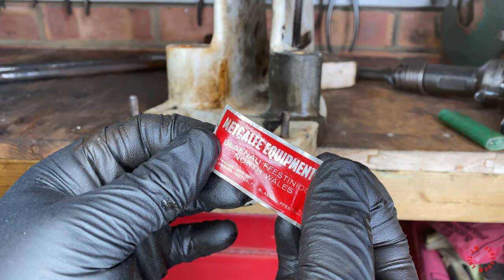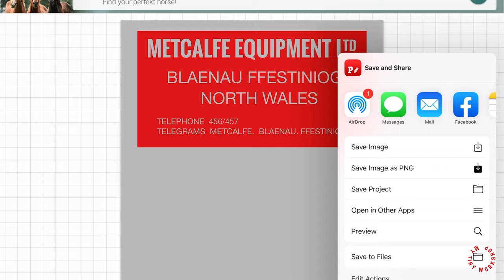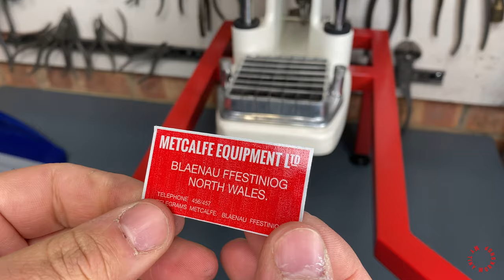EXTREMELY Rusty Potato Chipper SURPRISING Restoration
In this video I will be restoring a Metcalfe manual potato chipper. I found this chipper at a bootsale for £3. The purchase price is rather insignificant considering I spent just over £100 restoring it.
I began the restoration by stripping all the parts. I came to a standstill when it was time to remove the 2 posts. At first I thought it was threaded. Then I tried pushing from the bottom. Finally I realised it only moved in one direction. My air impact gun quickly solved that issue along with my friends fire and WD40.
The next step was cleaning and sandblasting. My only issue here was finding a solution to clean the spring. After a lot of thinking. I finally found a way to make a little bracket and mount the spring for the duration of the restoration.
My next hurdle was deciding on a design for the stand. I decided to replicate the manufacturers design. At first I wanted to keep the metal bare. That is why I chose stainless steel. However I quickly realised my mig skills were non existent. I believe the wire was way to big at 0.8mm. My plan quickly changed after I found a local supplier who gave me some stainless arc welding rods to try. Immediately my welds were so much better and I tried removing and replacing as many mig welds as possible. The next stage was paint. At first I chose white paint to cover up my terrible welds. However the colour was way too plain and the paint didn’t adhere as advertised. After leaving it to dry over night I spent a couple hours sanding all the paint off. I started the process all over again. This time I primed the part with a red primer. I quickly realised red was the way to go. What colour would you have preferred, red or white?.
My last hurdle was stickers. I thought I could save the red sticker. However after heating up the screws on the frame the sticker shrivelled and cracked once it cooled. After a little tinkering on the iPad I managed to replicate the sticker as best as I could. Although they didn’t print perfectly on my cheap inkjet printer I am more than happy with the results.
I hope you enjoyed this restoration. Please share your comments below.